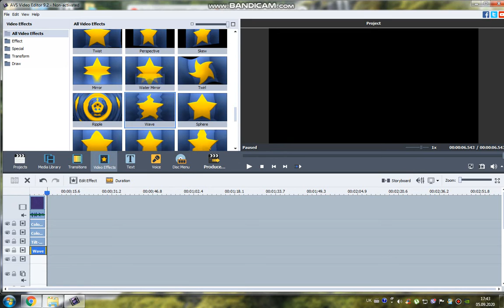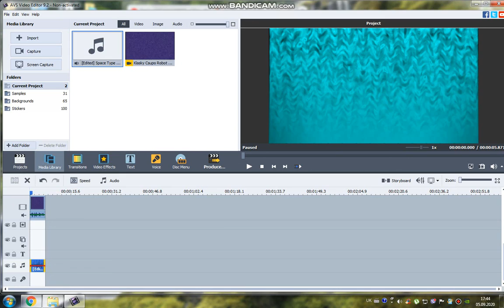How To Do Some Pixitracker Major 32015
This will be applied on audio of The Auroratron Squad from the tag: htms-and-anounce

1. If it's your first strike, you'll need to complete Copyright School.
3. Submit a counter notification: If your video was mistakenly removed because it was misidentified as infringing, or qualifies as a potential fair use, you may wish to submit a counter notification.